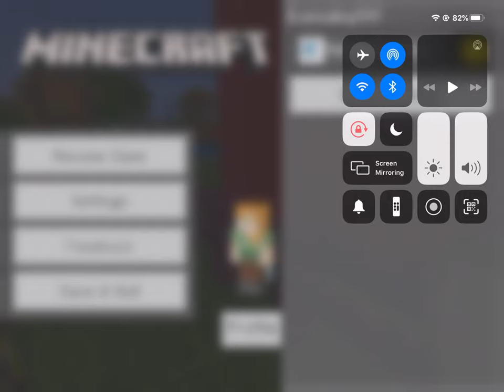This video is for Pink Sheep... (READ DESCRIPTION)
Please Pink Sheep (or any other Pink Sheep prankster gangster fans)
A huge fan. This video is a meme.
This vid is for Pink Sheep and PuRPLeSHeP :)